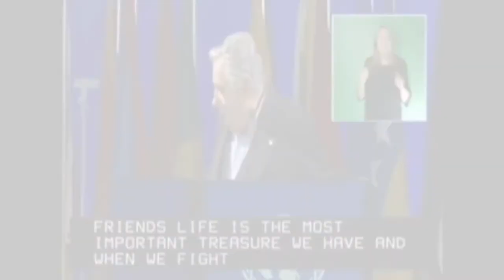Invitación Foro ERE - San Bartolo 2018